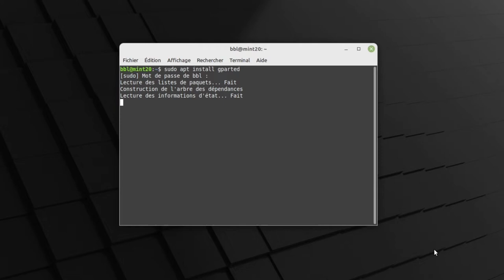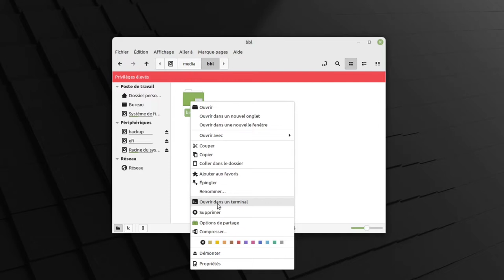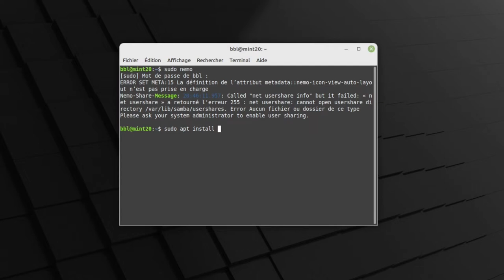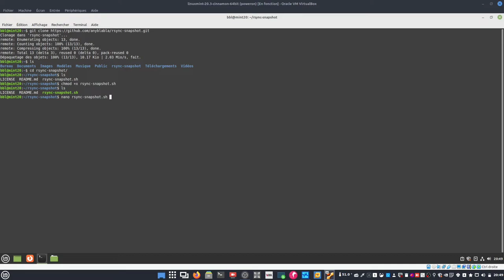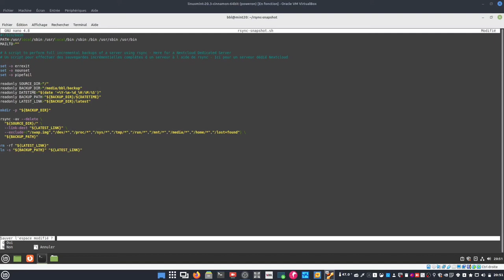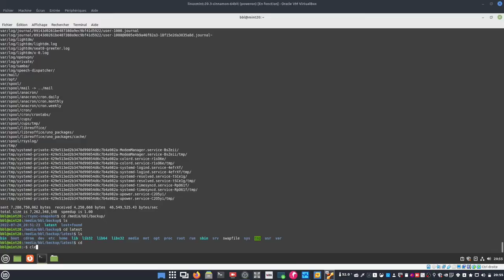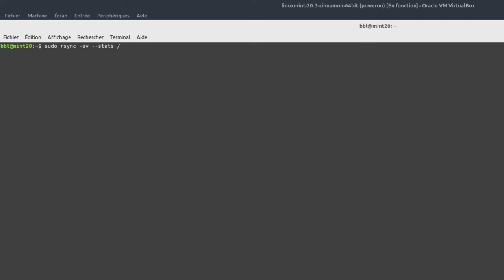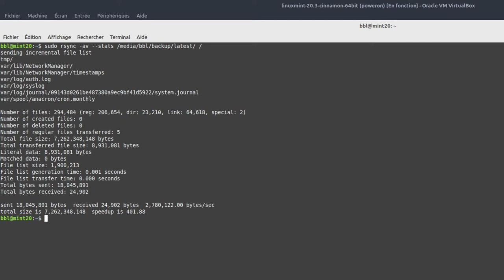Rsync SNAPSHOT - EXPLICATIONS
Merci, et à bientôt ailleurs 🤙